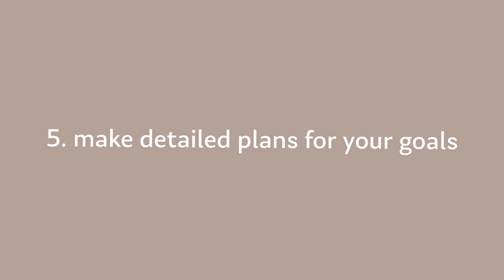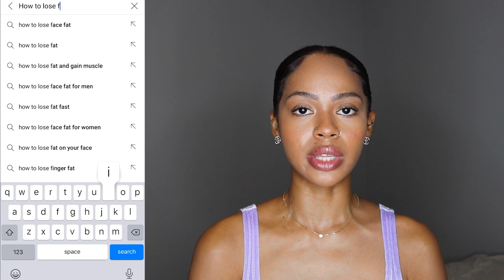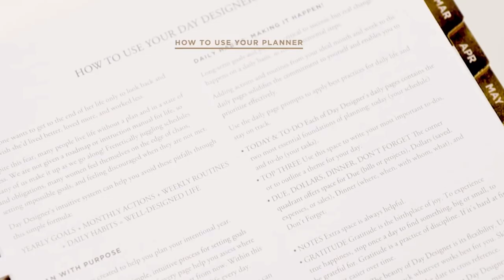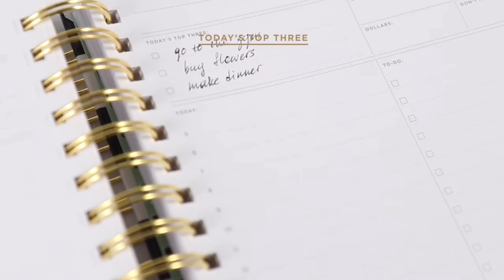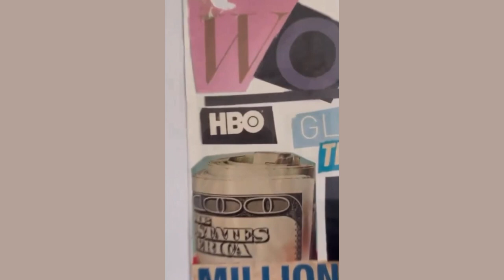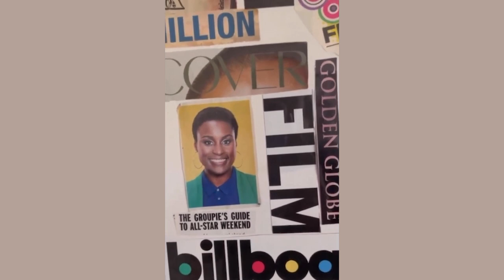CREATE A GLOW UP PLAN THAT YOU CAN ACTUALLY STICK TO!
Create a glow up plan that you can actually stick to, in this video i give you my best tips on how to do that! I hope you enjoy.

💕 My shower must haves, feminine care essentials, favorite perfumes, & more! ⤵️

You'll also have the opportunity to submit questions for my advice videos.